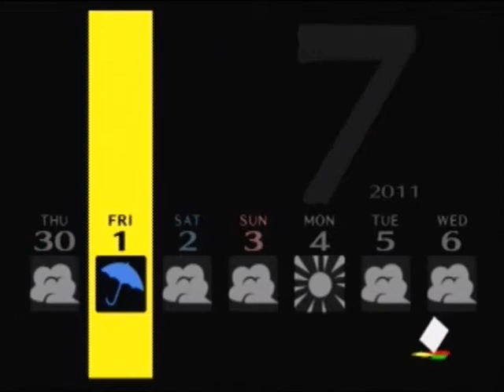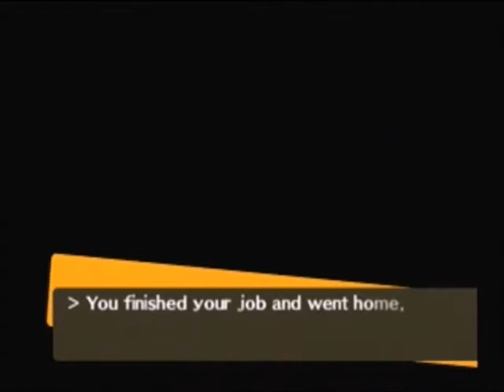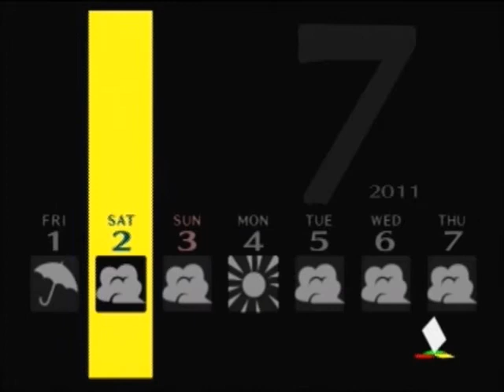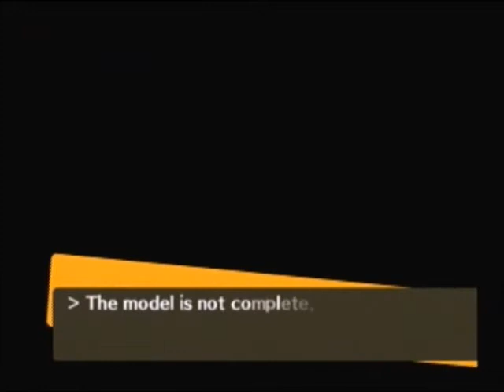Let's Play Persona 4 Part 80 - Kanji and the fox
We upgrade the fox's link a bit and do the same with Kanji's, my master plan is starting to come together.